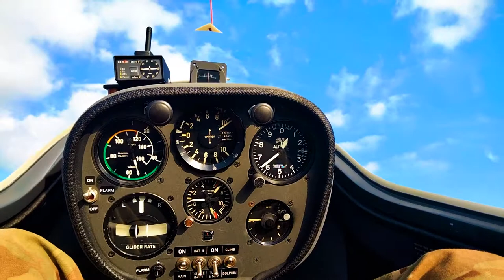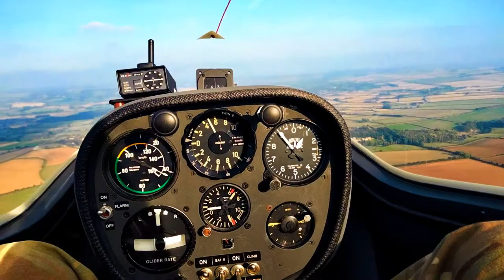Gliding Trip At RAF Little Rissington - Grob Viking Gliders.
MY LAPTOP

EDITING SOFTWARE:
CyberLink PowerDirector 17 Ultra